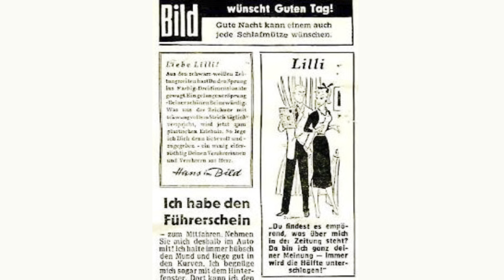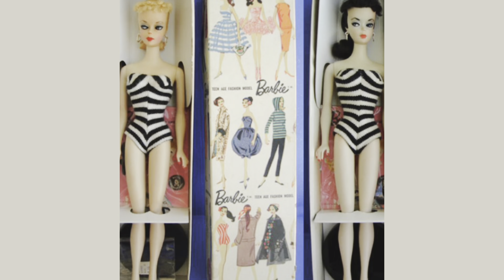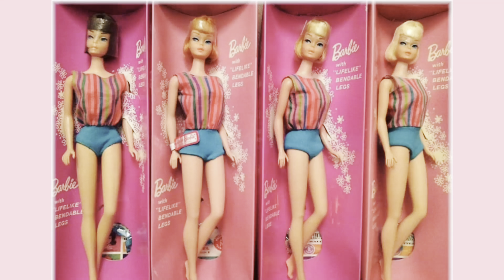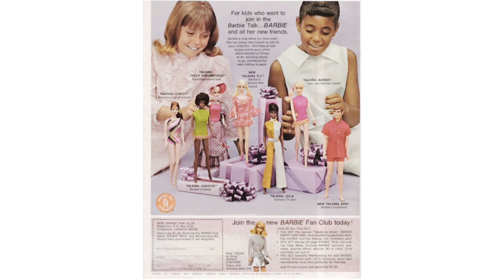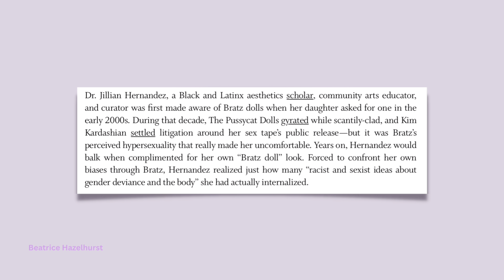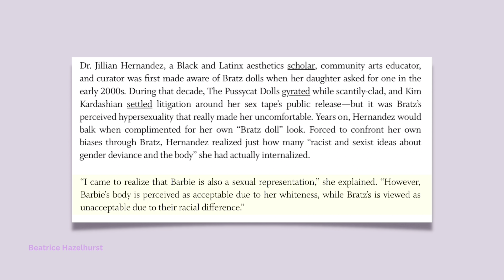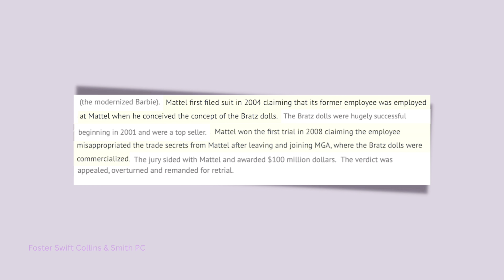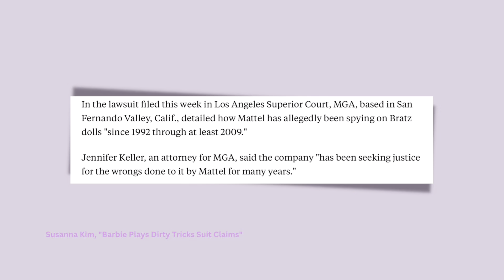Were You a Bratz or a Barbie Girl?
A brief history on both Barbie and Bratz, and the 2000's doll fight that continues today.

00:00 Intro
00:41 Bild Lilli
02:08 The Inspiration and Creation of Barbie
03:18 The Concerns and Criticisms of Barbie
04:50 What People Love About Barbie
 07:42 The Inspiration and Creation of Bratz
 10:20 The Concerns and Criticisms of Bratz
12:18 What People Love About Bratz
17:54 The Lawsuits

Armson, Briana. "The unlikely history of Bratz." Capsule 98,

Lepore, Jill. "When Barbie Went to War with Bratz." The New Yorker. Jan 17, 2018

Sunderland, Mitchell. "Meet the Designers Behind the Controversial Bratz Dolls." Vice, Jan 26, 2016,

Hazlehurtst, Beatrice. "A Brief Investigation Into the Complicated History of Bratz." June 1, 2021

"Barbie vs. Bratz: The Trade of a Trade Secret." Biztech Law Blog, Aug 15, 2011,

Kim, Susanna. "Barbie Plays Dirty, Bratz's Dirty Tricks Suit Claims." ABC News Internet Ventures, Jan 16, 2014,

Levine, Scott. "Fascinating Lessons From the Case of Mattel v. MGA/Barbie vs Bratz." AEGIS Law, Sep 10, 2018,

"Court Cuts Damages Owed by Mattel in Bratz Doll Case." The New York Times,

Snell, Teddye. "Bratz vs Barbie.'" Mar 5, 2007,

"The Case of Bratz Dolls vs. Barbie Dolls." Dec 20, 2019,